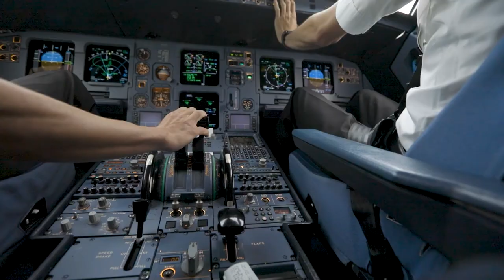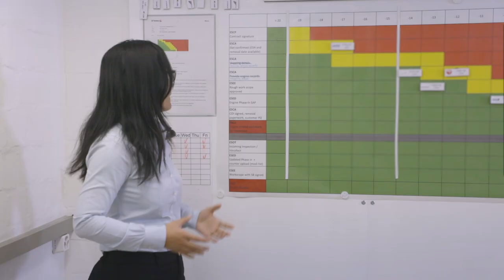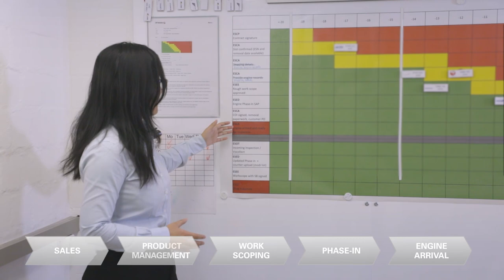The Journey of an Engine #1 - Sales to Pre-Induction process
What is unique about SR Technics? It is that we, together with our customers, define the work scope and continuously improve our processes. Before an engine hits our grounds at Zurich Airport in Switzerland, we firstly ensure a seamless Sales process which leads into the stages of Product Management, Work Scoping, Phase-in and Engine Arrival. At the end of the day, for us at SR Technics, it is all about the customer and our people – understanding our customers’ needs and sharing our professionals’ expertise working on their prime assets, the heart of an aircraft: the engines. ✈️ ⚙️

*Employees in this video are partially wearing masks as SR Technics is/was strictly following the measures obliged by the local authorities to contain the coronavirus (COVID-19). Kindly note that some of the sequences in this video were recorded before the COVID-19 pandemic.